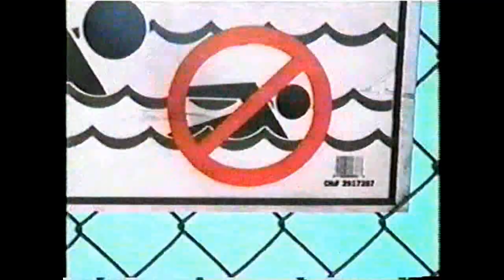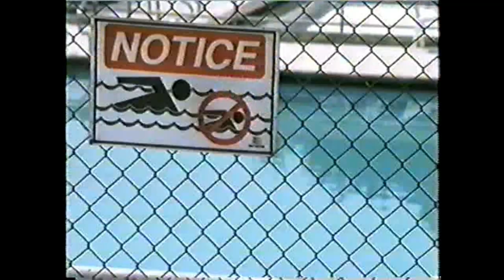Adult Swim/Cartoon Network bumpers & promos - April, 2002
This is the 5th of my collection of bumpers, promos, and commercials that aired during Adult Swim broadcasts, this time from April, 2002. More specifically, these are what aired immediately before and after episodes of "The Brak Show", "Aqua Teen Hunger Force", "Sealab 2021" and "Space Ghost: Coast to Coast" (from my personal collection of VHS recordings). This collection also includes promos/commercials for regular Cartoon Network and Toonami (back then, Cartoon Network was more willing to cross promote for their other programming blocks).

I don't have full commercial breaks, but there's enough here to find of interest. And this certainly gives you an idea of what Adult Swim was like in April of 2002.

This was a period of experimentation for Adult Swim, with them airing a lot of substitute series (like "Mission Hill"). But it was also the time frame for when "Adult Swim Action" was off to a promising start, which held the promise of more "adult" anime airing on Cartoon Network.

Included here:
1. Space Ghost "coming up next" bumper
2. Adult Swim programming block promo (also promoting new episodes of "The Brak Show" and "Sealab 2021".
3. Yu Yu Hakusho series promo (Saturdays on Adult Swim Action)
4. Aqua Man dancing in a cow field (Adult Swim bumper). This is probably about the time they stopped airing these; I'm not sure if they kept airing past the Spring of 2002.
5. Adult Swim bumper
6. Home Movies "next" bumper
7. Pilot Candidate promo (Saturdays on Adult Swim Action)
8. Sealab 2021 "next" bumper
9. Aqua Teen Hunger Force "new episode" promo
10. Cowboy Bebop series promo (now on Saturdays, instead of Sundays)
11. Adult Swim bumper ("No eating in the pool!")
12. Home Movies "next" bumper
13. Yu Yu Hakusho quick series promo
14. Adult Swim bumper ("Betty, Betty, Betty!")
15. Adult Swim bumper (empty pool)
16. Home Movies "next" bumper
17. The Brak Show "new episode" promo
18. Mission Hill series promo
19. Sealab 2021 "new episode" promo
20. Mission Hill and Aqua Teen Hunger Force and Sealab 2021 "new episodes" promo
21. Spider-Man "The Ultimate Villain Showdown" DVD promo (a releasing of episodes from the 90's Spider-Man cartoon onto DVD - just in time for the Spider-Man movie coming out in theaters in May!)
22. Space Ghost advertising for "1-800-CALL-ATT" (guest starring "Carrot Top").